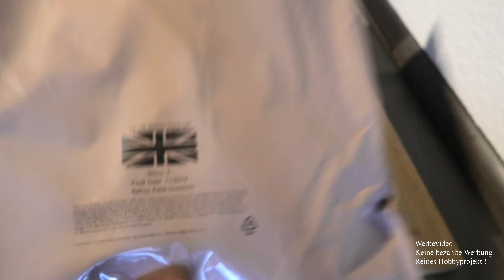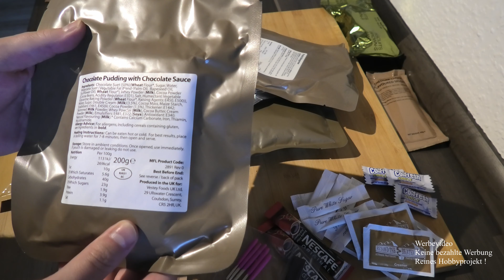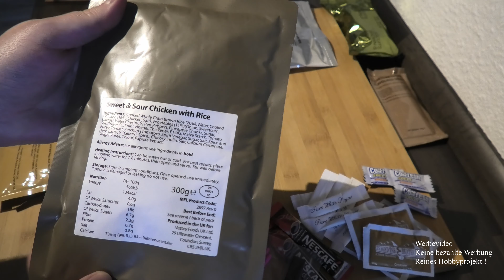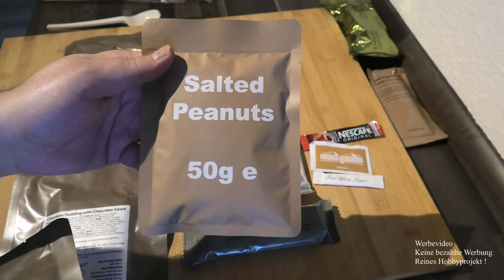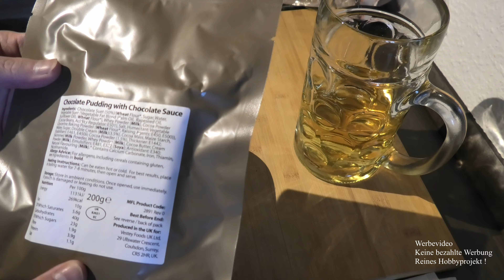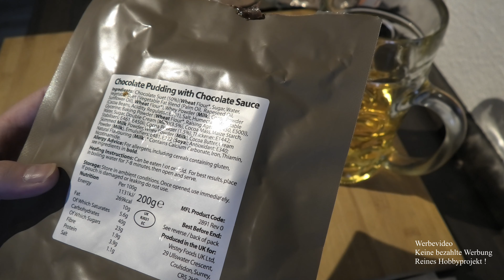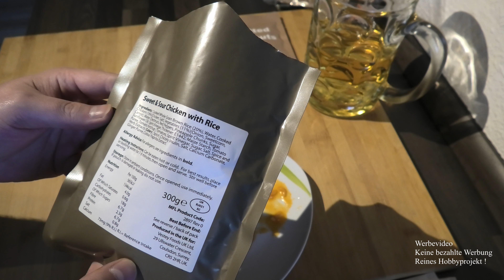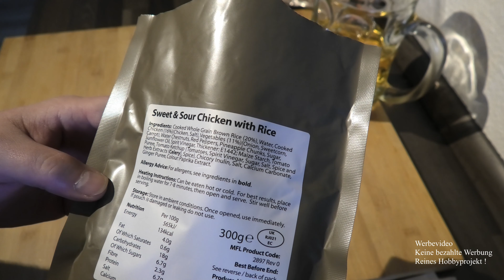UK 24h MRE Typ 5 (neueste Generation)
Heute teste ich die neueste Generation der britischen 24h MRE's.
Ich fande die alten im Pappkarton deutlich besser, vorallem die Hauptmenüs. Die sind meiner Meinung nach nichts. Ich muss dazu sagen ich habe im Nachgang bei dem Süß-Sauer-Reis-Zeugs noch 2 kleine Ministückchen Hühnchen gefunden.
Preislich aktuel zwischen 20 und 30€, also günstiger wie die alten und das sollten Sie auch sein, den 45€ wären hier nicht gerechtfertigt.

Lasst gern nen ABO da und schaltet auch beim nächsten mal wieder ein :-)